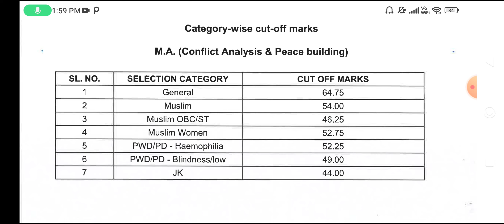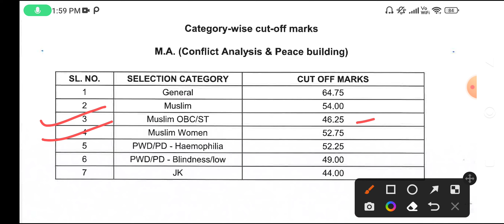Jamia Millia Islamia Results list of selected candidates 2022 || Jamia Admission 2022 cut off result